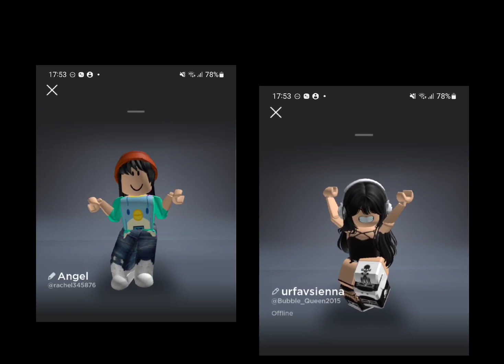me and my 2nd bestie ,besties